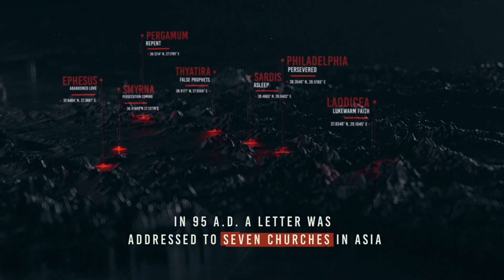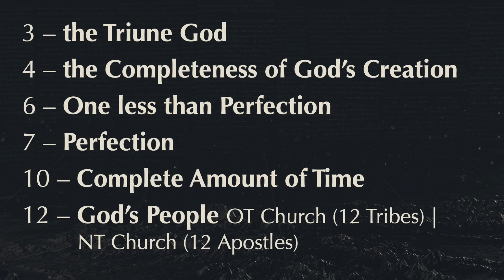VII - Bible Class - Revelation 6-8:1